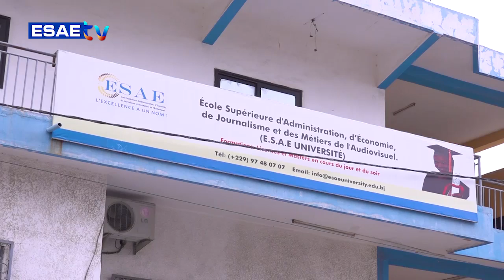INVITE MATINAL DU 05 JUILLET 2023 AVEC DAVID KOFFI AZA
Vous suivez sur * la suite de votre émission *’’L’INVITÉ MATINAL’’ de ce MERCREDI 05 JUILLET 2023 avec DAVID KOFFI AZA(Prêtre du fâ / President du CONACEB)*

🌍🇧🇯 *THÈME: ENJEUX SPIRITUELS LIÉS À  LA MASTURBATION, À LA FELLATION, AU CUNNING LINGUIST, AUX FEMMES DE NUIT ET MARIS DE NUIT*